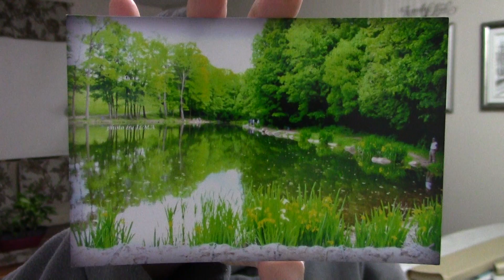POWER IN WEAKNESS poem devotional by ILMA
December 3
My grace is all you need. My power works best in weakness. – 2 Corinthians 12:9(NLT)
POWER IN WEAKNESS
A poem and essay by ILMA
Are you feeling weak these days?
Have no fear, God is with you today
His grace is sufficient for all your challenges
His power works best in your weaknesses.
Whenever you feel discouraged or weary
Hopelessness is a trick of the enemy
Even when we’re undeserving, he grants us grace
He loves all his creation especially the human race.
The bible defines “Grace” in Ephesians 2:4-8 as a gift from God and we can’t take credit for it. It is something given to undeserving people like us. The doctrine of the “Grace of God is the very center and core of the whole Bible according to J. Gresham Machen.
Here are some of the paraphrased definition of “grace” according to some Christians.
• Justin Holcomb’s - the love of God shown to the unlovely; the peace of God given to the restless; the unmerited favor of God.
• Paul Zahl’s- unconditional love toward a person who does not deserve it.
• Jerry Bridges - God reaching downward to people who are in rebellion against Him.
• John Stott -love that cares and stoops and rescues.
• B. B. Warfield - free sovereign favor to the ill-deserving.
God gave us grace and it is all sufficient for us to live a life that he wanted for all of us.
PRAYER
Lord, thank you so much for the grace that you have bestowed on us.
REFLECTION
Why do you think some people won’t receive God’s grace?